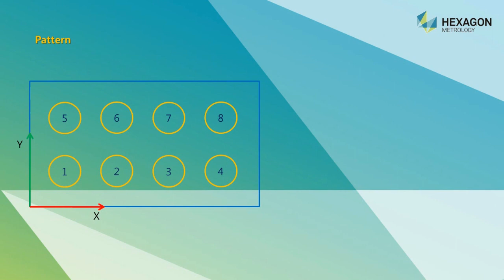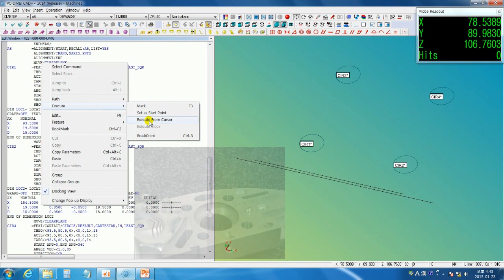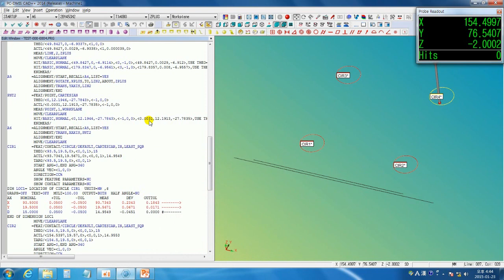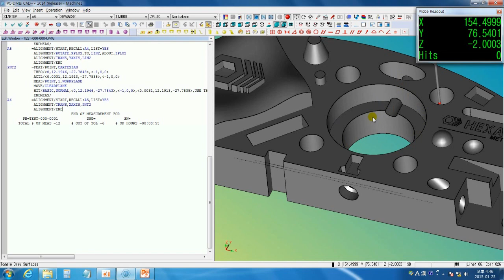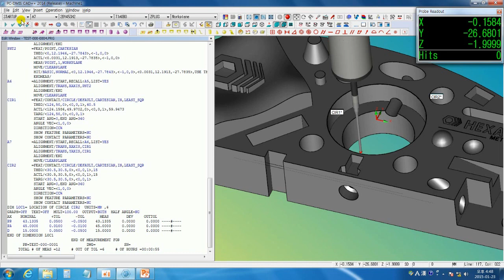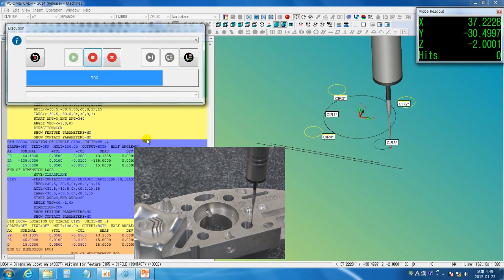PC-DMIS 교육 영상] EP.10 패턴 Pattern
EP.10 패턴 Pattern

*PC-DMIS란?
3차원 측정기(CMM)부터 이동식 측정기, 레이저 트래커까지 다양한 측정 시스템을 지원하는 PC-DMIS는 측정 전문가와 현장 작업자를 위한 측정 소프트웨어입니다.
제조 품질 데이터를 효율적으로 캡처하기 위한 측정 프로그램을 생성하고,
측정 절차를 신속하게 선택하고 실행하는 측정 소프트웨어입니다.

PC-DMIS 측정 소프트웨어를 사용하면 설계 및 제조의 품질 기준이 되는 측정 데이터를
조직 전체에서 활용할 수 있습니다. 또한, 스마트 제조를 위한 품질, 자동화 및 보고 기능을 연결합니다.

작업자는 PC-DMIS의 사용자 친화적인 인터페이스를 적용하여
광번위한 측정 응용 분야에 알맞는 절차를 신속하게 선택하고 실행할 수 있습니다.

지금 바로 PC-DMIS를 만나보세요!

*해당 영상은 2014년 소프트웨어 기준으로 촬영되었습니다.

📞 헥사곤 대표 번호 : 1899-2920